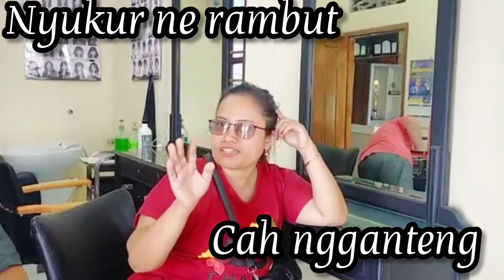NGEVLOG ,EDISI NGANTERIN PONAKAN POTONG RAMBUT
Assalamualaikum teman teman jumpa lagi dikonten saya hari ini.  kita lg di salon perawatan dulu gais memanjakan diridan nganter ponakan potong rambut ,ini hanya hiburan aja y gais. ikuti terus keseruannya.semoga teman teman terhibur terimakasih

Terus support channel kami yaa dengan cara like, komen, share dan subscribe, jangan lupa nyalakan loncengnya agar setiap kami upload video kalian bisa langsung dapat notifikasinya dan bisa langsung nonton keseruan kami...

About my YouTube Channel :
Daily vlog
Jalan jalan
Hiburan
Kuliner
Cerita TKW Singapore, hongkong, taiwan